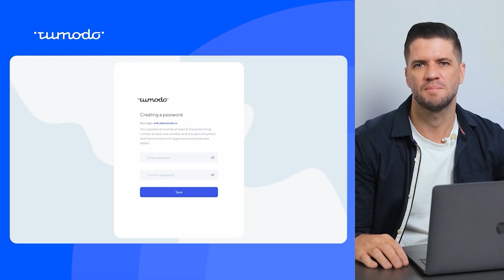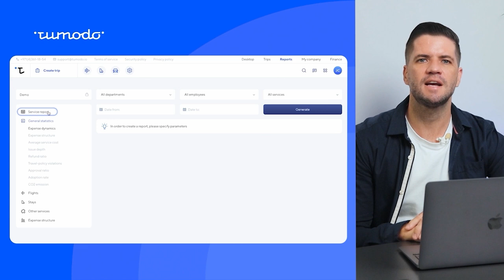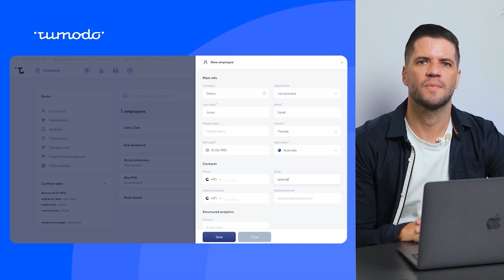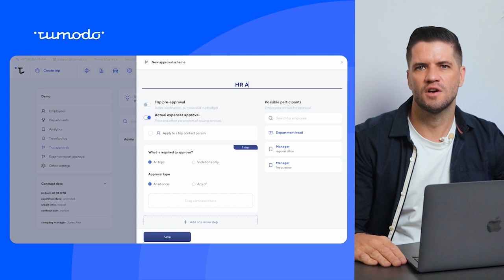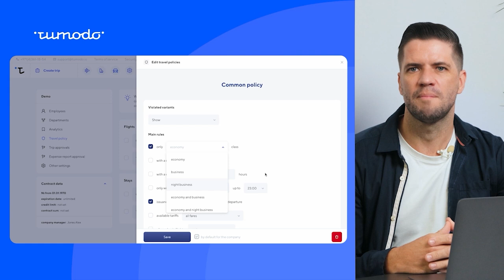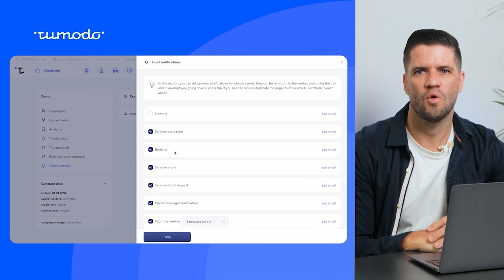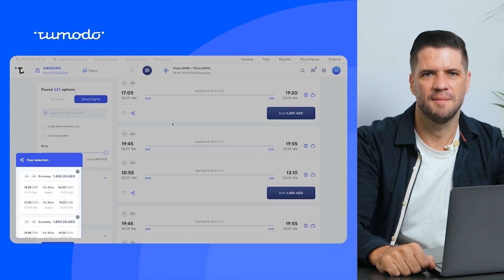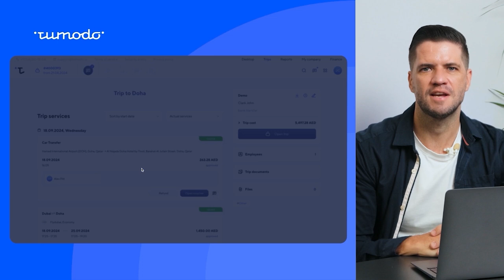Tumodo platform tutorial | Full guide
In this full Tumodo tutorial, learn how to manage business travel effortlessly — from booking and filtering services to generating reports and customising settings. We’ll guide you through all the steps.

Try Tumodo for free by filling out the form on our

Timecodes
00:00 - Intro
01:31 - Registration in Tumodo
01:51 - How to login to your Tumodo account?
02:14 - Your Tumodo desktop
03:49 - Where can I find created trips?
04:16 - Where can I find and generate reports?
04:35 - How does “Reports” section work?
05:33 - How to manage company's and employees’ credentials?
07:17 - How does "Departments" section work?
07:47 - Where can I set up and manage cost centers?
08:35 - How to set up approval schemes?
09:42 - How to set up the approval of expense reports and the addition of daily allowances?
10:57 - How to set up travel policies?
11:37 - How do "travel policies" work?
12:53 - How to manage my companys' finances?
13:46 - How to set up notifications?
14:18 - Integration with accounting systems
14:43 - How to create a trip?
16:51 - Other services on Tumodo platform
18:11 - How to close a created trip?